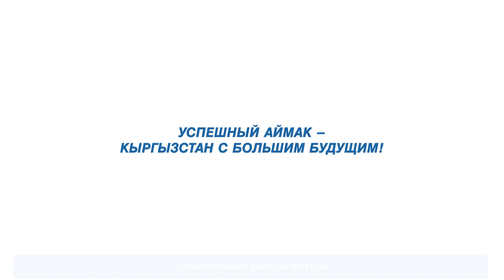Успешный аймак: улучшение местных услуг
Как работают органы местного самоуправления? В этом видео рассказывает о роли айыл окмоту и муниципалитетов и как можно улучшить услуги, которые они оказывают населению.